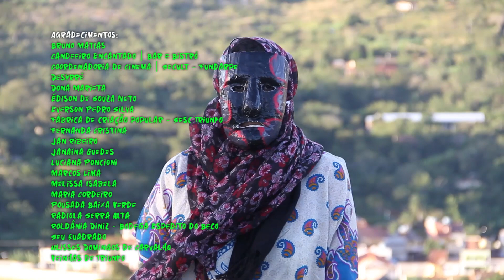Tão bonita que tão medonha (documentário, 2019)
As veinhas de Triunfo surgiram como uma manifestação feminista das mulheres da cidade, que reivindicavam por espaço para brincarem o carnaval. Era feminismo puro, embora nem houvesse essa conotação na ápoca. Umas se vestiam de retirantes, com trouxas de roupa e cestos na cabeça. Talvez uma forma de dar um novo significado à seca, a pobreza e as dificuldades do sertão.

Sobre o DOCUMENTANDO:
É um projeto de formação audiovisual com teoria e prática cinematográfica em atividade há mais de dez anos. A oficina introduz os participantes no universo da realização documental em vídeo, proporcionando o início da construção de um repertório teórico/prático a cada estudante. São abordadas questões técnicas e estruturais que compõem a narrativa documental, visando a percepção de algumas das inúmeras possibilidades para o desenvolvimento de um projeto. Ao final de cada oficina é produzido um documentário e as aulas são ministradas pelo cineasta Marlom Meirelles.

Esta ação foi desenvolvida pela Eixo Audiovisual através do patrocínio do Funcultura | Edital do Audiovisual | Governo de Pernambuco. Para a realização deste documentário firmamos parceria com o Festival de Cinema de Triunfo.